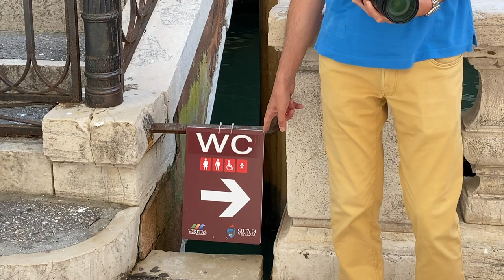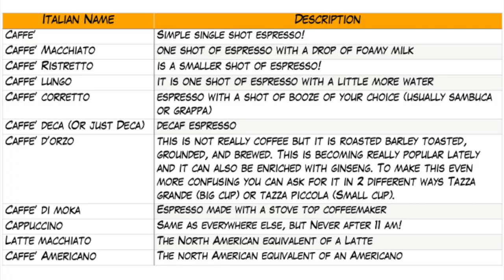Italy culture shock - Ten tips for people visiting Italy! [March 2021]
Italy culture shock - Are you planning on traveling to Italy soon?  If so, stick around to learn about the top ten Italy Culture Shock you might get exposed to.  we will tell you the top 10 things that you might find a culture shock in Italy - but it’s perfectly normal here! Also, at the end of the video because we will give one bonus tip that will save you some major embarrassment!
As a bonus you can download oue Italy Coffee Culture  cheat sheet here:

Yes Coffee is a huge part of Italian culture and for most visitor is quite a culture shock being faced with so many choices for coffee and none of them is familiar.

Your engagement helps us keep creating the content you love.

00:00 - Start
00:53 - Regionality
01:55 - Liquor law
02:54 - Italians are very affectionate
03:47 - Dress Code
04:19 - Store hours
05:10 - Bathrooms
06:46 - Dinner time
10:20 - Tap water in Italy is not served
11:07 - Waiters at restaurants do not bother you!
12:01 - Bonus Tip